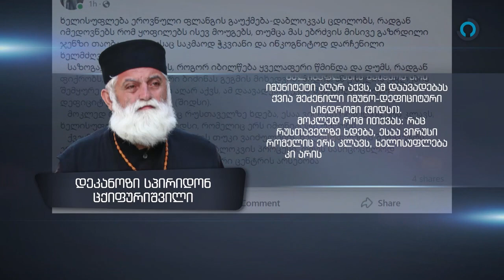📍 რაც რუსთაველზე ხდება, ესაა ვირუსი, რომელიც ერს კლავს - დეკანოზი სპირიდონი (ცქიფურიშვილი)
📍 ხელისუფლება ეროვნული ფლანგის გაუქმება-დაბლოკვას ცდილობს, რადგან იმედოვნებს რომ ყოფილებს ისევ მოუგებს, თუმცა მას ებრძვის მისივე გაზრდილი ჯენზი თაობა,  რომელსაც საკმაოდ ჭკვიანი და ინკოგნიტოდ დარჩენილი ხელმძღვანელი ყავს.
   საზოგადოება უყურებს, როგორ იბილწება ყველაფერი წმინდა და დუმს, რადგან ფიქრობს, რომ ყველაფერი ბიძინას გეგმის მიხედვით მიდის. ანუ ხელისუფლების შემყურე ერს იმუნიტეტი აღარ აქვს, ამ დაავადებას ქვია შეძენილი იმუნო-დეფიციტური სინდრომი (შიდსი).
   მოკლედ რომ ითქვას: რაც რუსთაველზე ხდება, ესაა ვირუსი რომელიც ერს კლავს, ხელისუფლება კი არის შიდსი, რომელიც ერს იმუნიტეტს უქრობს
   ქვეყნის გადარჩენის შანსი არის თუკი ვაიძულებთ  ხელისუფლებას შეწყვეტოს ეროვნული ფლანგის გაუქმება-დაბლოკვის პროცესი. დღეს სასიცოცხლოდ მნიშვნელოვანია მესამე პოლიტიკური ცენტრის არსებობა